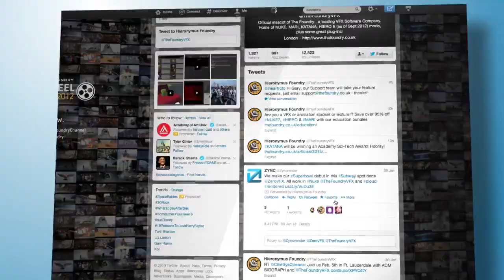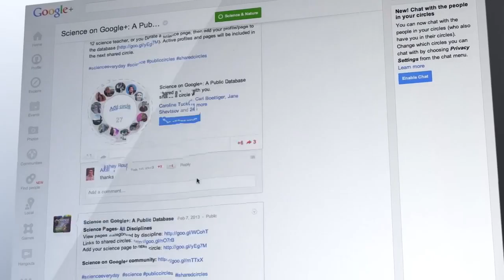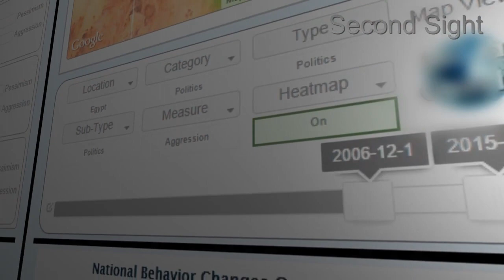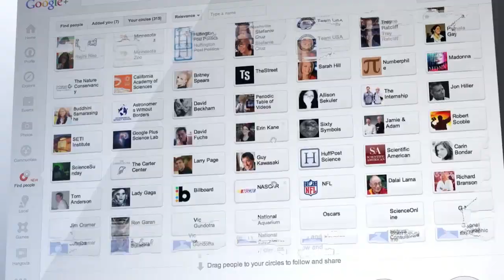Second Sight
Second Sight, formerly known as Social Oracle, is a sentiment-analysis system from the Social Analysis and Intelligence Group (SAIG).  It is the only software of its kind, designed to monitor, track, and articulate important information about civil unrest and its potential for transforming into violence.